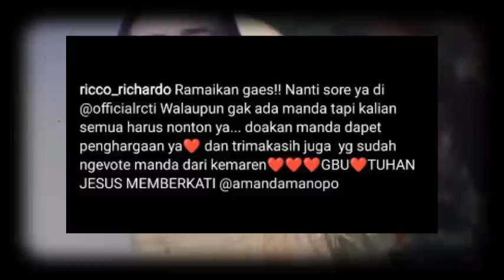🔴tangis Amanda Manopp pecah karna tak bisa hadir di acara ITA 2022, Ricco Richardo minta doa